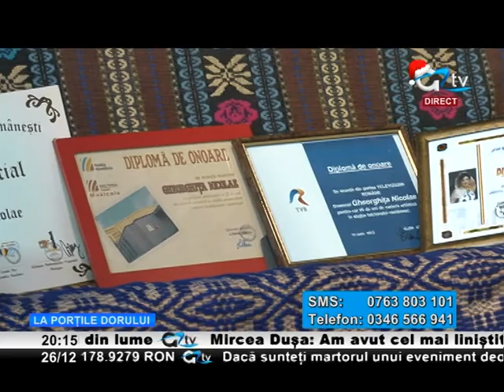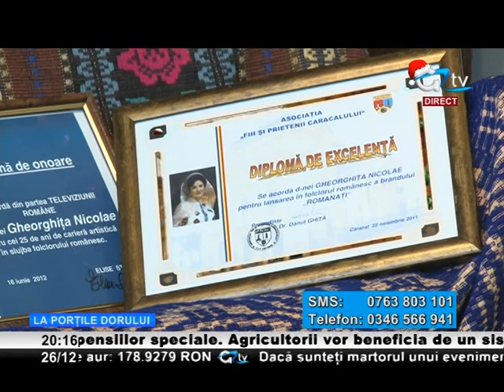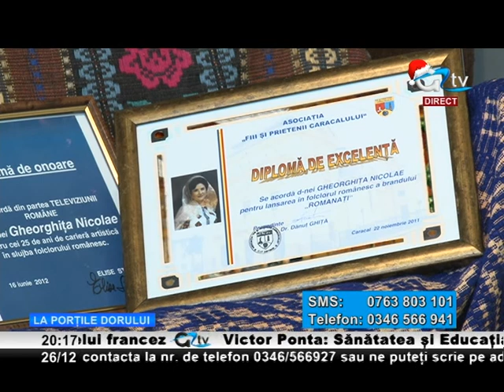26 DEC LA PORTILE DORULUI